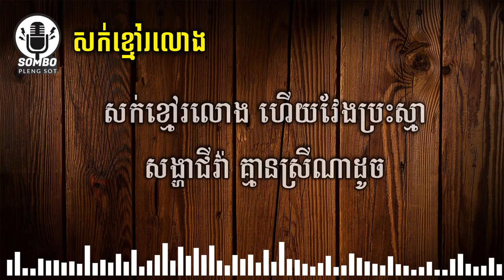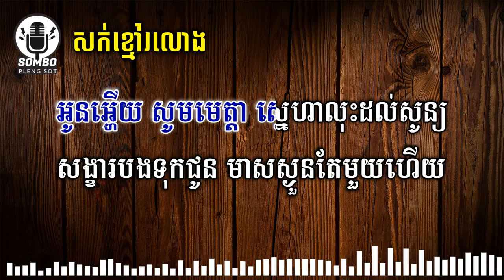សក់ខ្មៅរលោង ភ្លេងសុទ្ធ ស៊ិន ស៊ីសាមុត Khmer Karaoke Plengsot